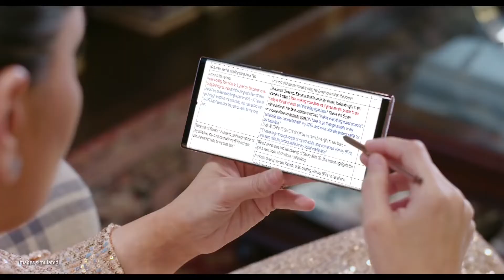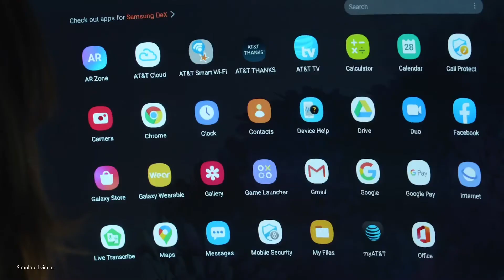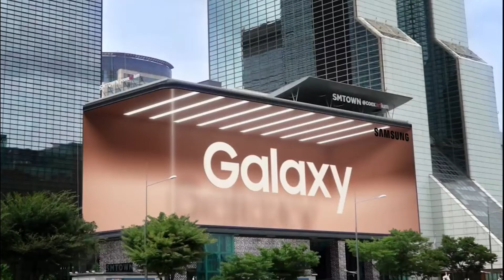SAMSUNG GALAXY NOTE 20 ULTRA 5G‼️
▪️SAMSUNG GALAXY NOTE 20 ULTRA 5G SMARTPHONE

▪️Unboxing
▪️Gadgets review
▪️Tech news
▪️Tech updates
▪️Technology
▪️Gadgets
▪️Tech gadgets
▪️Latest gadgets
▪️Latest tech gadgets
▪️Trending gadgets
▪️New gadgets
▪️Electronics
▪️Electronics gadgets
▪️Daily use gadgets
▪️Best gadgets
▪️Top gadgets
▪️Low rate gadgets
▪️Low cost gadgets
▪️Magical gadgets
▪️Amazing gadgets
▪️Smartphones
▪️New phones
▪️Latest phones
▪️Latest mobiles
▪️Trending phones
▪️Best phones
▪️Gaming phones
▪️5G phones
▪️4gb ram phones
▪️iphones
▪️Latest iphones
▪️Best iphones
▪️Low rate iphones
▪️Trending iphones
▪️Apple phone
▪️Apple watch
▪️Smartwatch
▪️Earbuds
▪️Headphone
▪️Earphones
▪️Mic
▪️Selfie stick
▪️Selfie stand
▪️Tripod
▪️Powerbank
▪️Samsung phones
▪️Oppo phones
▪️Vivo phones
▪️Xiomi phones
▪️Redmi phones
▪️Poco phones
▪️Moto phones
▪️Oneplus phones
▪️Realme phones
▪️LG phones
▪️Boat
▪️Sony

NOTE : All the images and pictures are shown in video is belong to respected owner not me. I am not an owner of these (which used in video) images, pictures and clips also.